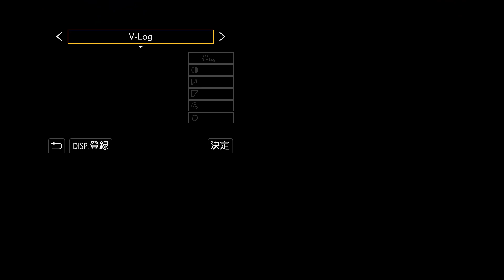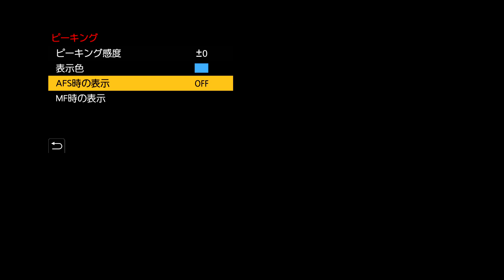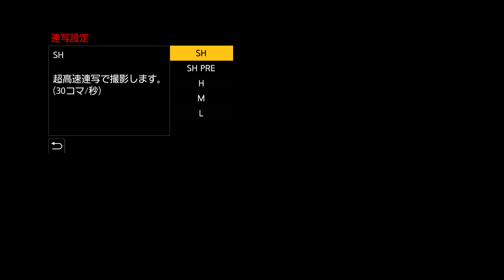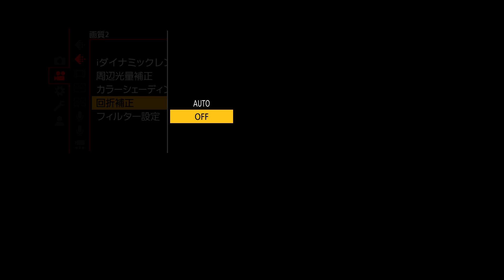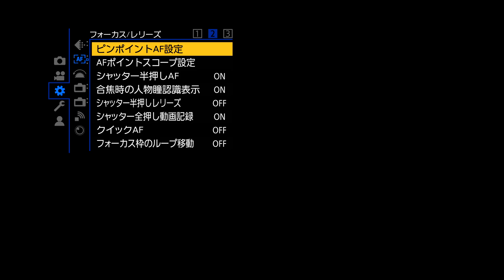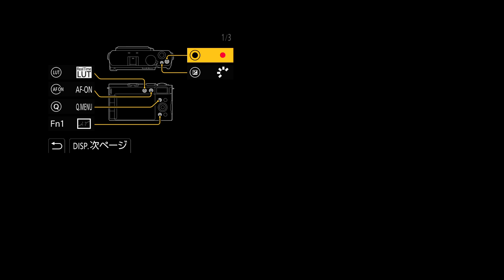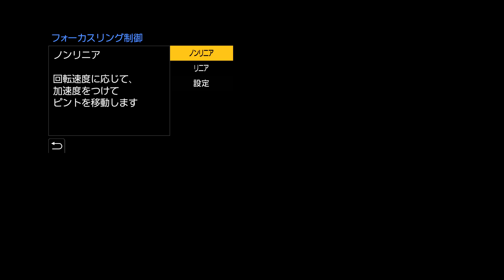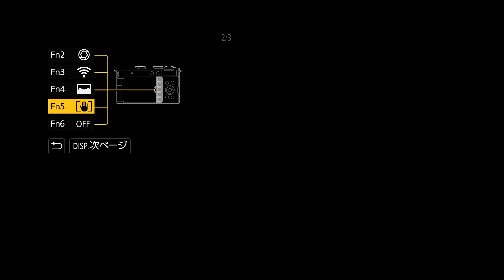LUMIX S9 Menu JP